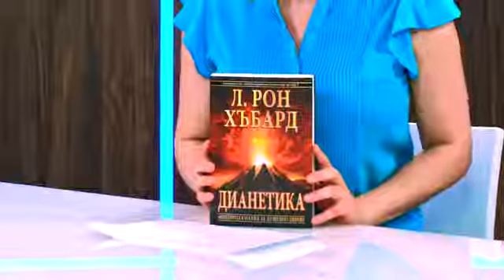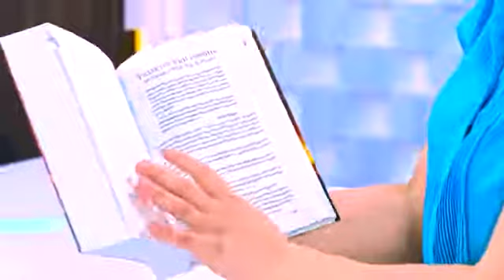Interview Marc de Turck by Store BG on Dianetics the Modern Science of Mental Health.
Jaqueline from Store Bg interveiws Marc de Turck on what is Dianetics.
Promo of the book of L.Ron Hubbard.